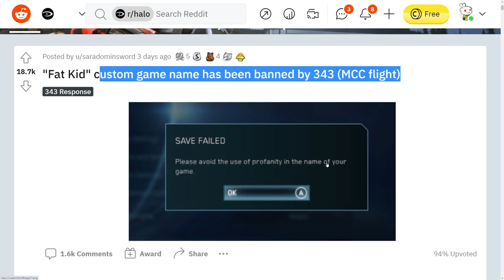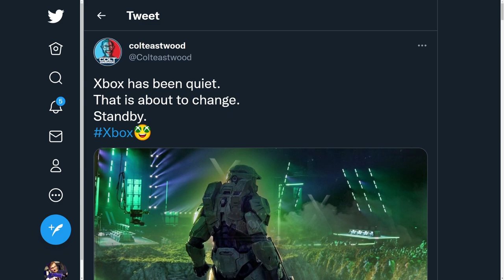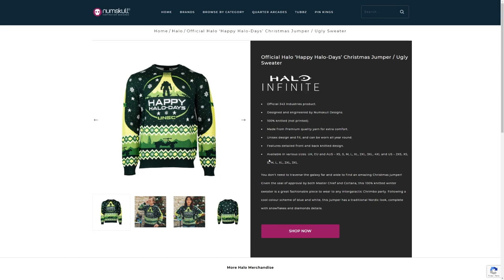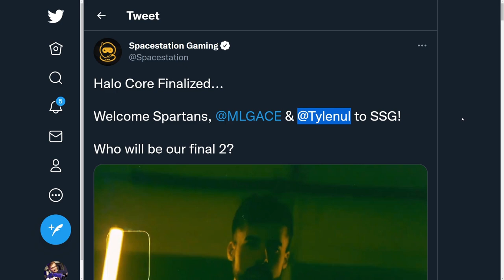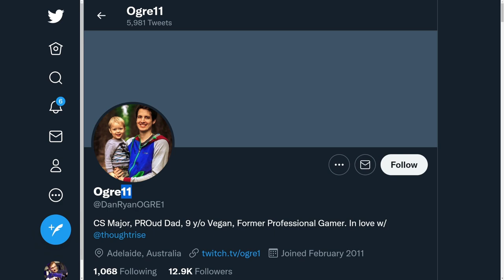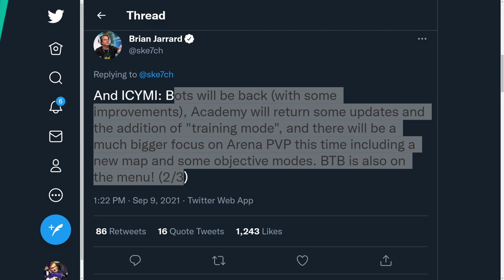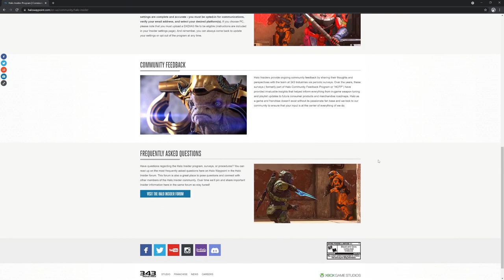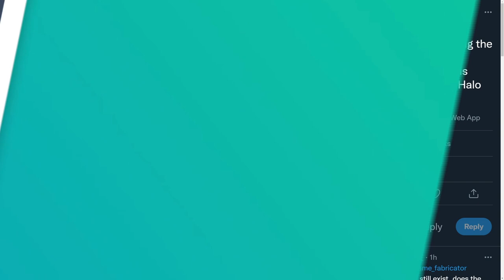Halo Infinite Flight Date! Halo Drama Continues! Bungie Era Dev Recreates Master Chief! Halo News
Timestamps
Intro - 0:00
Halo News - 1:01
Halo Promotions and Gear - 3:43
HCS Drama - 6:03
Halo Infinite News - 10:22
Bungie Era Halo Dev Recrates Master Chief - 14:11

Sources
HALO STORIES
Fat Kid Banned
Promo and Gear
Rockstar Energy promo
Controller holders
HCS Stories
New Halo Infinite Roster
Ogre2
T2 ranked 17th

Halo Infinite Flight Date! Bungie Era Dev Recreates Master Chief! Halo Drama Continues! Halo News
Last Week in Halo Ep 3